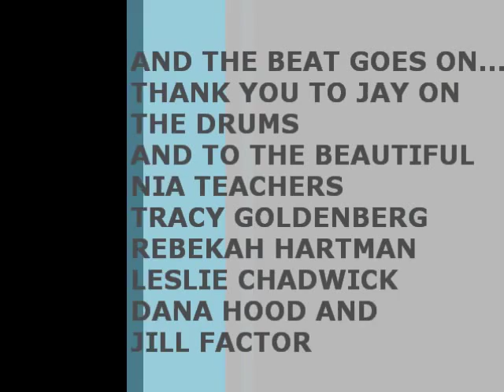The Pulse of Nia Jam Nia Class with Jay On The Drums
From: NiaDanaHood

Awesome time dancing with the beautiful Colorado Nia Community to live drums. Another fun Nia Jam!